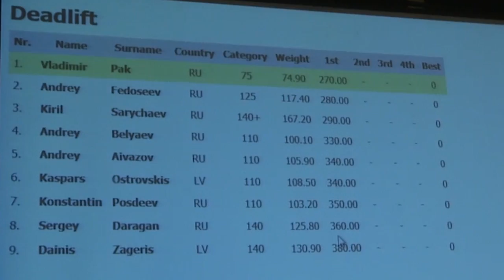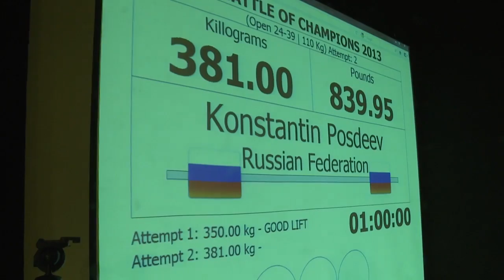English version - Video Report - 2nd League of Power Sports (SPSS) CHAMPIONSHIP